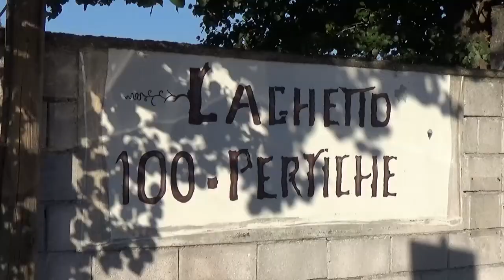DALLA SCARPA ALLA CARPA